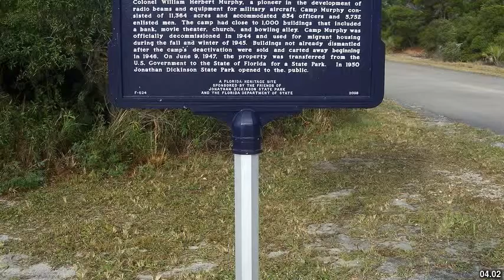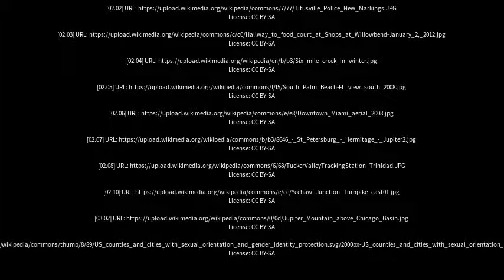Best places to visit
Best places to visit - Jupiter Creek (Australia) Best places to visit - Slideshows from all over the world - City trips, nature pictures, etc.